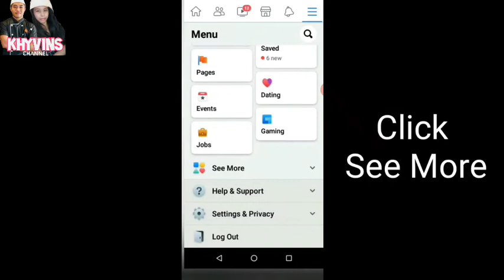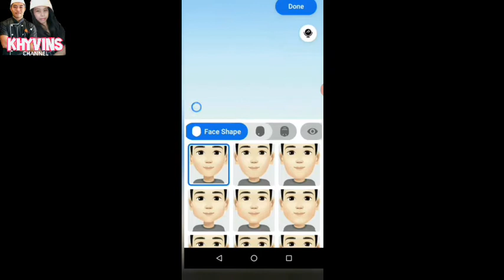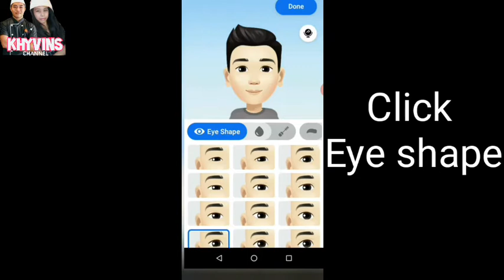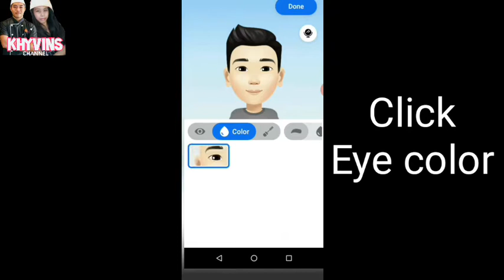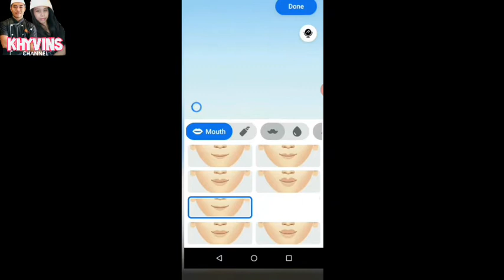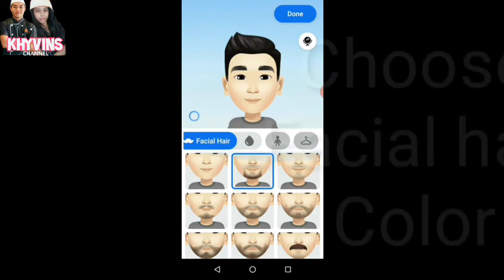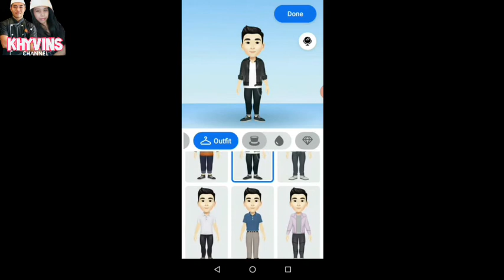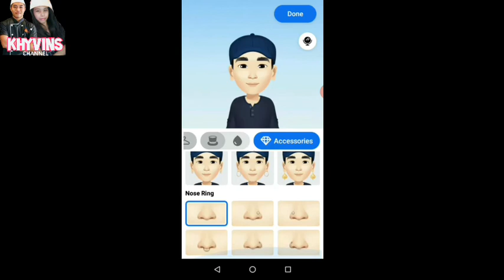HOW TO CREATE FACEBOOK AVATAR | STEP BY STEP TUTORIAL | Khyvins Kitchenette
Wazzup guys, In this video I will show you on how to create Facebook avatar step by step tutorial.